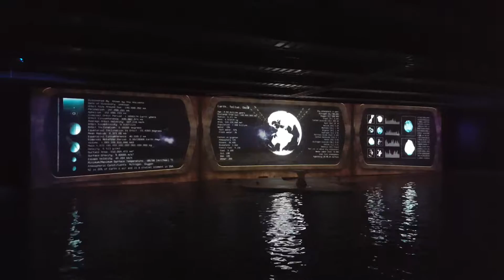DOLPHINS SHOW-KOLMÅRDEN-SWEDEN 2016